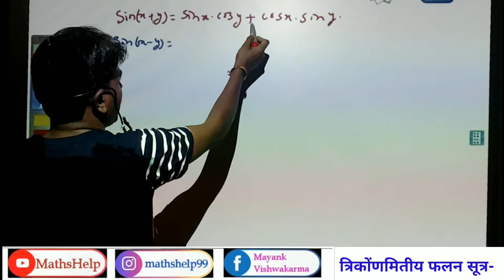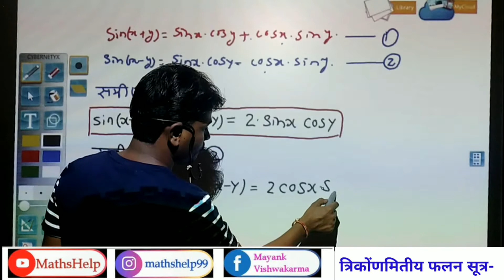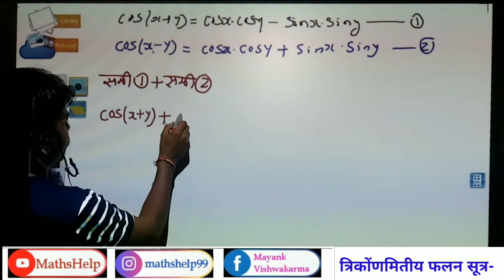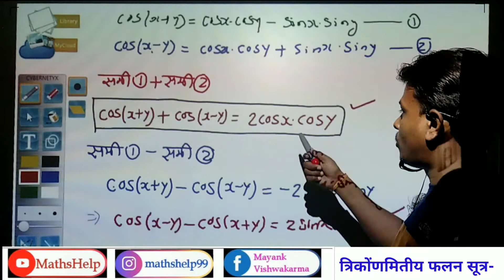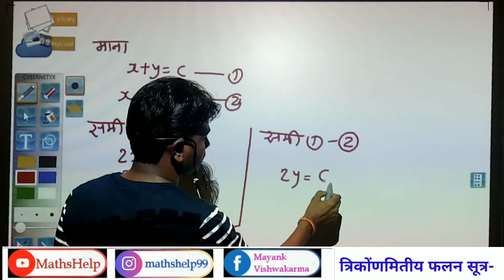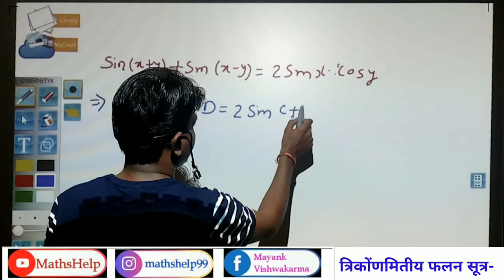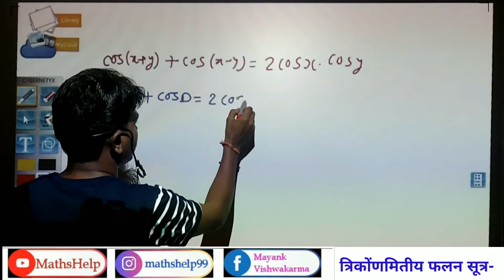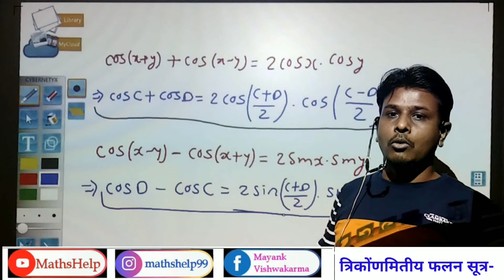त्रिकोंणमितीय फलन | Trigonometric Functions | Class 11th & 12th Formula 02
इस वीडियो में कक्षा ग्यारहवीं के अध्याय 3 त्रिकोणमितीय फलन से संबंधित महत्वपूर्ण सूत्रों को समझाया गया है। यह सूत्र कक्षा ग्यारहवीं और कक्षा बारहवीं के लिए बहुत ही महत्वपूर्ण है।
कक्षा 11वी गणित। कक्षा 11 के अध्याय 3 से संबंधित त्रिकोंणमितीय फलन सूत्र